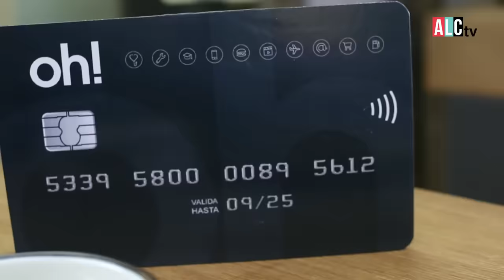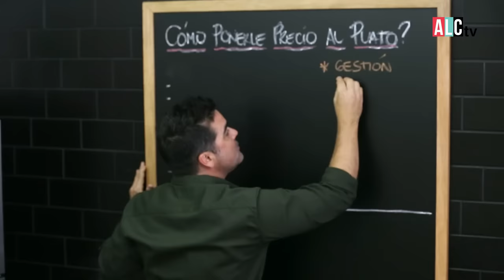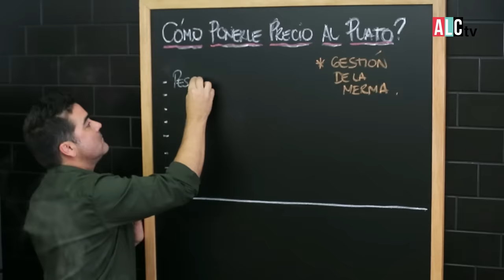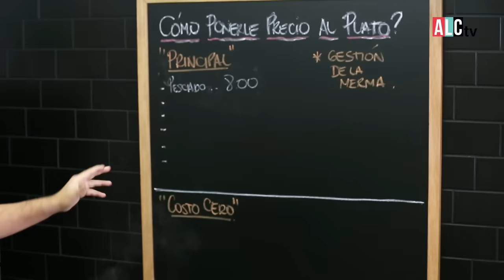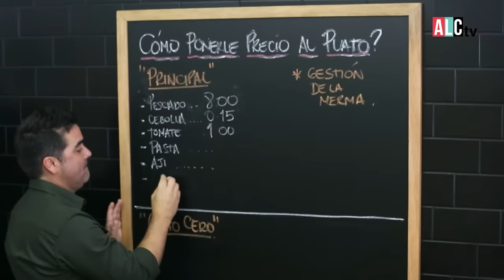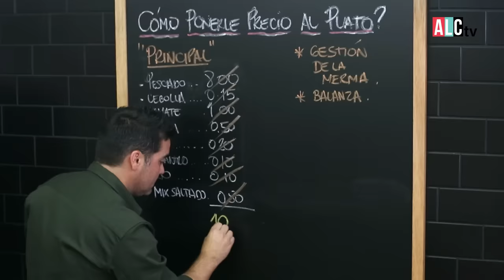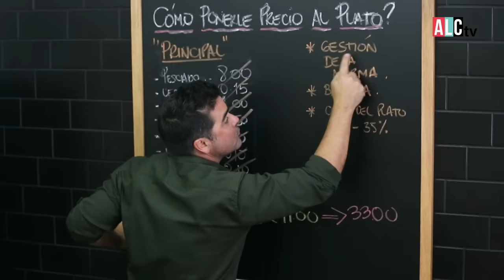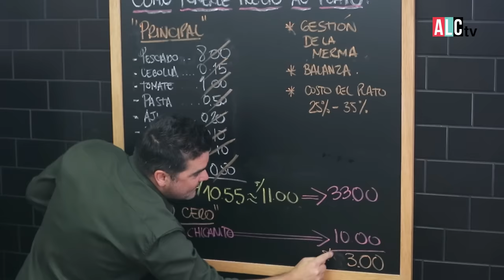CÓMO COSTEAR un PLATO para tu Restaurante🧑‍🍳 | Studio Cocina Negocio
StudioCocinaNegocio Hoy, Heine y Marco, nos ayudan a poder costear un plato de la carta de un restaurante desde cero. 🧑‍🍳👨‍🏫
Toma nota de todos los tips que nos dan tanto en la cocina como en la parte contable. 💡📝

Presentado por: @TarjetaohPeru

Cable:
8 y 508 HD de Claro Tv
1193 HD de DIRECTV